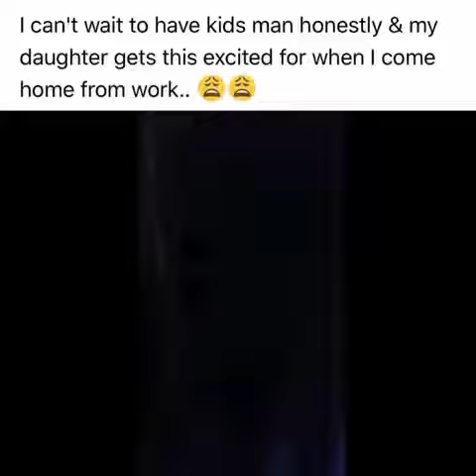See How This Kid Welcome His Father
Very interesting!!! I can't wait to have a kid too